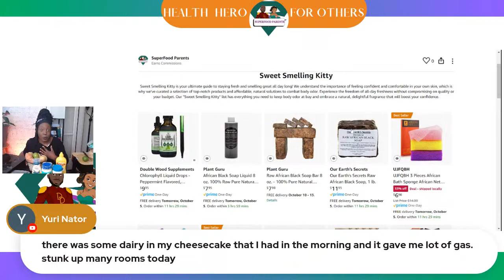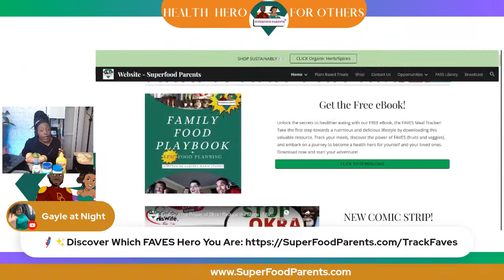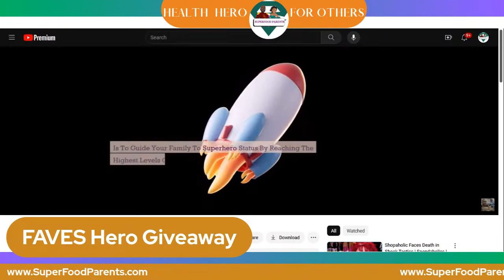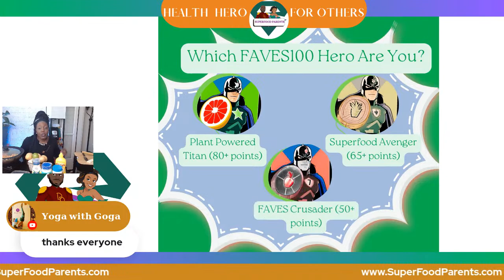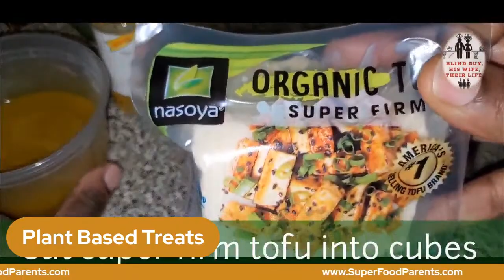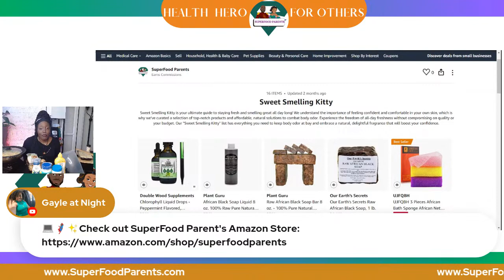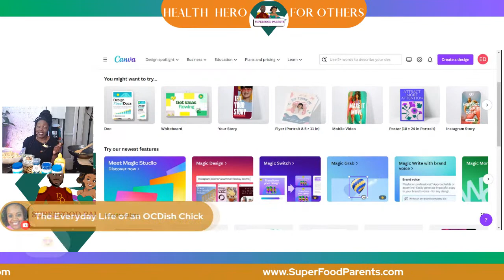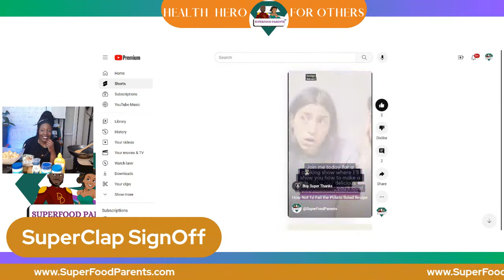Holiday Health Swaps | How to Make the Best Potato Salad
🌟Ready to enjoy a holiday season that's both scrumptious and health-conscious? Join Chef LaQuita Marie in this festive episode of SuperFood Parents, where we'll be sharing some mouthwatering secrets to keep your holidays deliciously nutritious. 🦃🥗🎄

🍽️🌱 Discover our top holiday potato health swaps that allow you to savor your favorite seasonal dishes like potato salad and mashed potatoes guilt-free. From smart ingredient choices to easy-to-follow recipe tweaks, we've got you covered.

💡 Chef LaQuita Marie will dive into the art of creating flavorful holiday classics with a nutritious twist using rutabagas, set potatoes, and white potatoes. Learn how to prepare dishes that are sure to impress your guests while keeping your wellness goals on track.

🎁 Make this holiday season your healthiest yet! Tune in for creative cooking ideas, expert tips, and holiday cheer. And don't forget to join our mailing list for exclusive updates. – Your holiday cup of excellence awaits! ☕🌟 Text FAVES to (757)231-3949 to stay in the loop.

🛍 EXPERIENCE SUPERFOOD PARENTS ONLINE